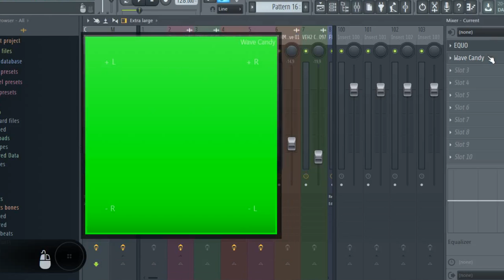Ronald ft. Derka - Agent 8008 (Prod. Dazers) (YANGTRA Remix)